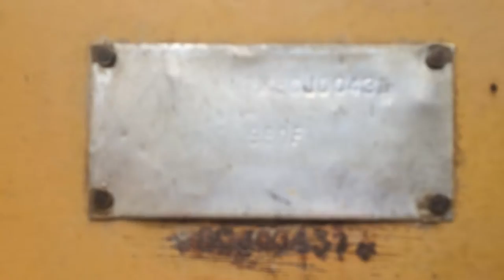Caterpillar wheel Loader for Sale